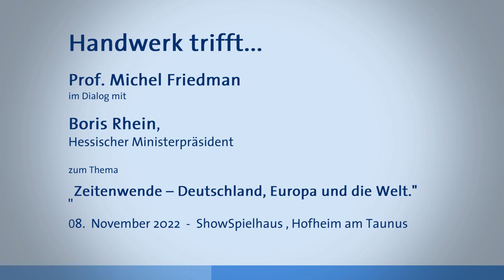Handwerk trifft...Boris Rhein - Mitschnitt der Veranstaltung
"Zeitenwende – Deutschland, Europa und die Welt"
Erleben wir aktuell den Beginn einer neuen Welt?  Demokratien stehen unter Druck, mitten in Europa herrscht Krieg, die Ukraine kämpft um ihre Autonomie – aber auch für die Freiheit der gesamten westlichen Welt. Die Energieknappheit gefährdet unseren privaten Wohlstand und unsere Wirtschaft  – auch viele Handwerksbetriebe sind betroffen. Im Iran werden Demonstrationen für Freiheit und Selbstbestimmung blutig niedergeschlagen – wie in vielen Ländern der Erde.

In was für einer Welt leben wir, in was für einer Welt wollen wir leben? Moderiert wird das Gespräch von Prof. Dr. Michel Friedman.